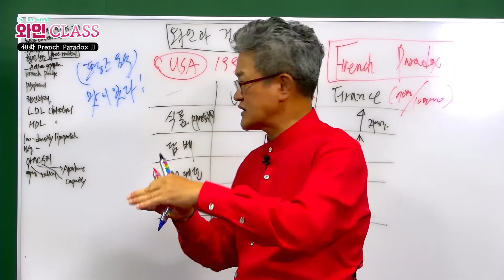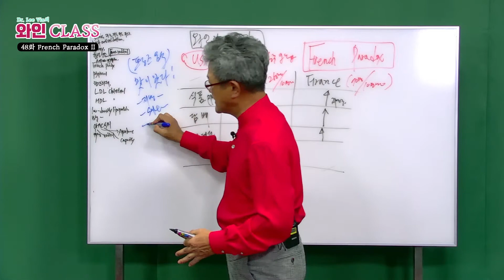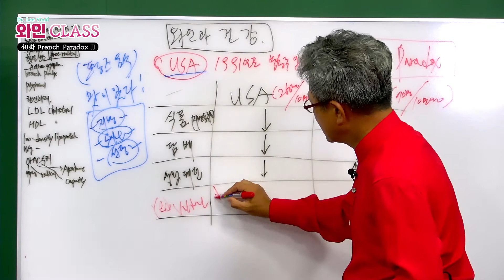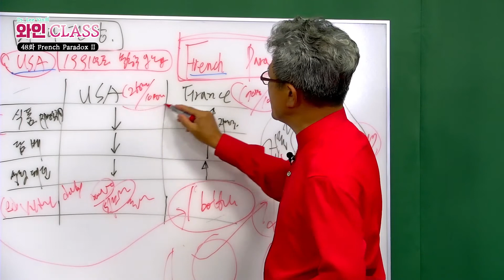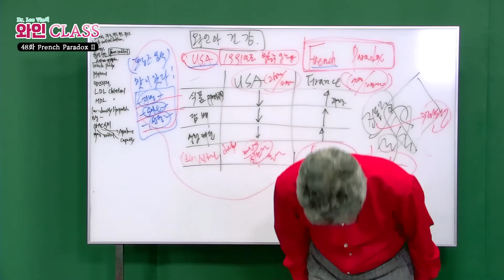[ORAC79TV] 이동현의 와인클래스 와인강의 48강 - 프렌치 패러독스 (French Paradox) 2편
1879 와인박사 이동현회장의 꼭알아야할 와인필수 상식 하루3분!
매일 데일리 강의를 시작하게 되었습니다 ♥

48강.‘프랑스인의 역설’  프렌치 페러독스에 대한 이야기 2편입니다.

더 많은 동영상 원하시면  orac79tv!